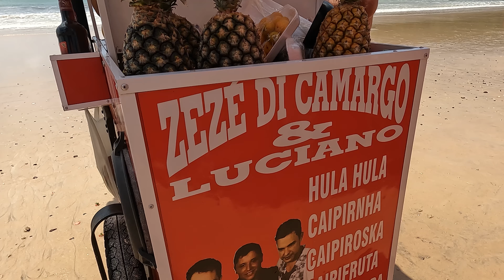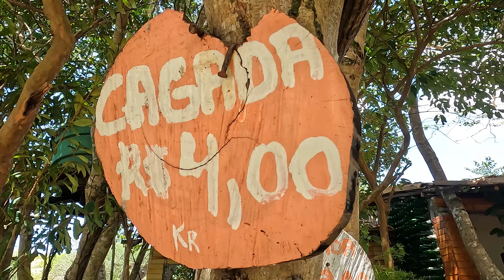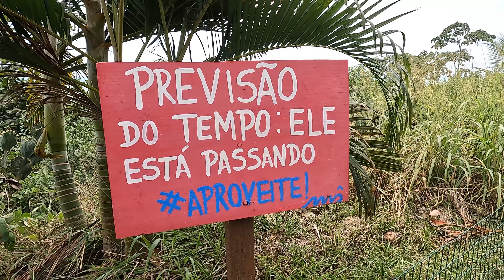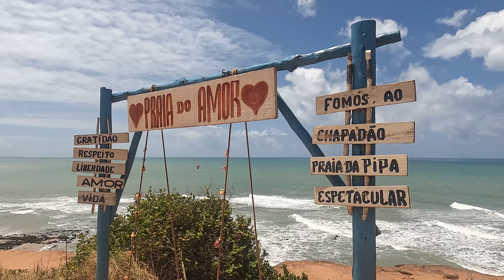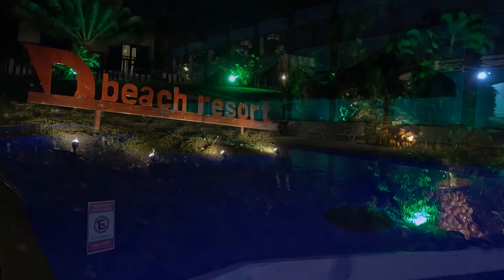Viagem a Natal-RN (set. 2024)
Viagem a NAtal-RN, de 7 a 14 de setembro de 2024.
Gravação e edição: Mario Del Vechio.